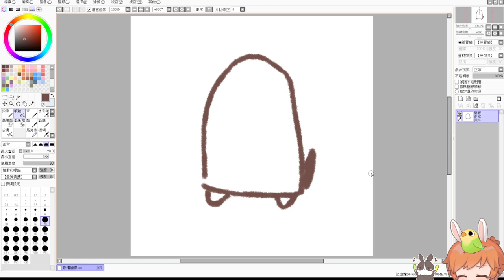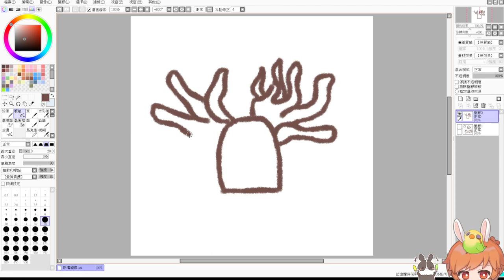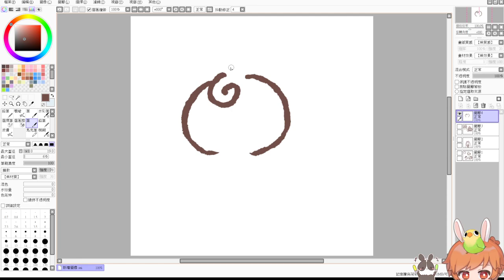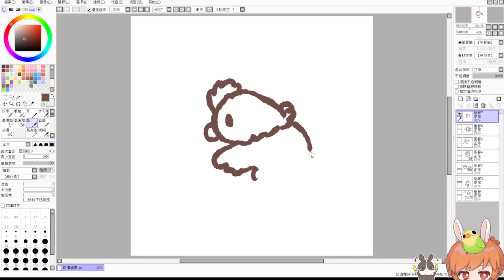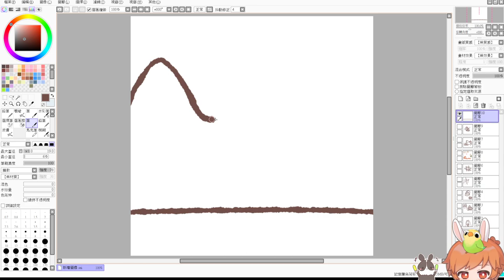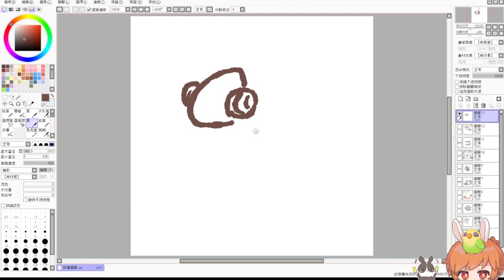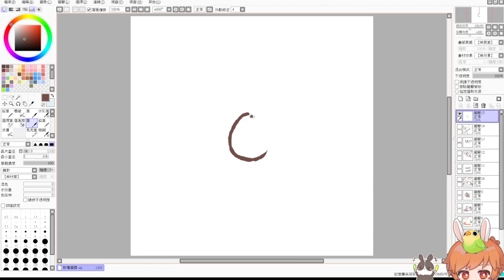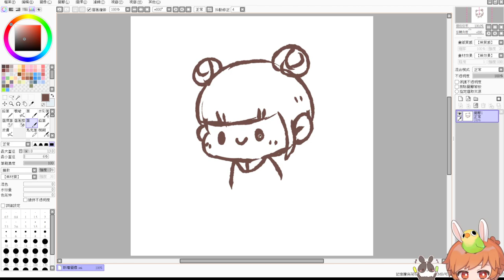【繁星】煉金術師模擬器 Potion Craft 2023 1 22